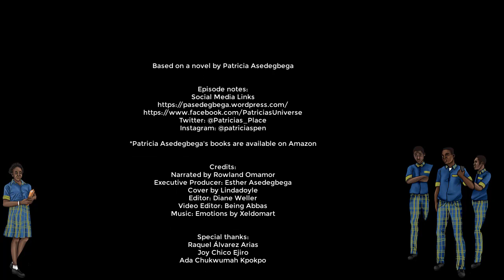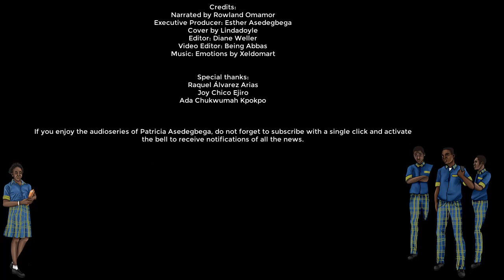A matter of considerable importance...Episode 2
“We don´t always get the best start in life, but the endings are what really matter.” Nicholas firmly believed in the words his mother often used; they gave him hope for the future. But how was he to get from his unfortunate beginnings to the brilliant future that awaited him if people were constantly trying to trip him up?
Someone in his class has sticky fingers and Nicholas, with the help of his good friend Kachi, embarks on an investigation that will have dire consequences for at least one person.

Based on a novel by Patricia Asedegbega

Credits:
Narrated by Rowland Omamor
Executive Producer: Esther Asedegbega
Cover by Lindadoyle
Editor: Diane Weller
Video Editor: Being Abbas

Special thanks:
Raquel Álvarez Arias
Joy Chico Ejiro
Ada Chukwumah Kpokpo